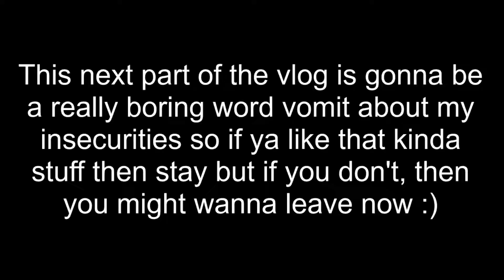Exciting things are happening....